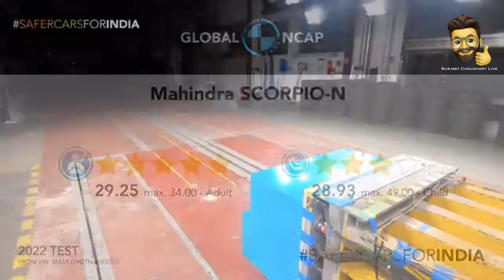Manufacturing Defect in Scorpio N 😭 | Latest Update | SurjeetConnect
Scorpio N में आया Manufacturing Defect Company करेगी Parts Change | Latest Update

All about Mahindra scorpioN